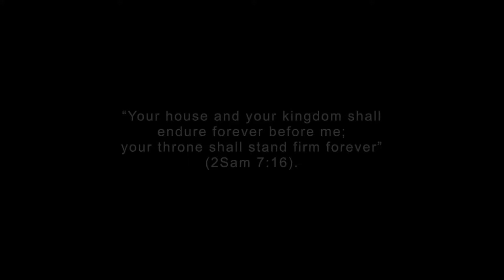Got a Minute? Fourth Sunday of Advent 2020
“Your house and your kingdom shall endure forever before me; your throne shall stand firm forever” (2Sam 7:16). A reflection on an exercising an attitude of thankfulness.